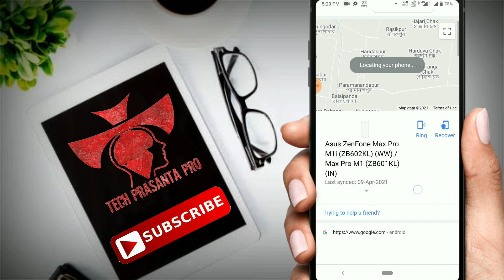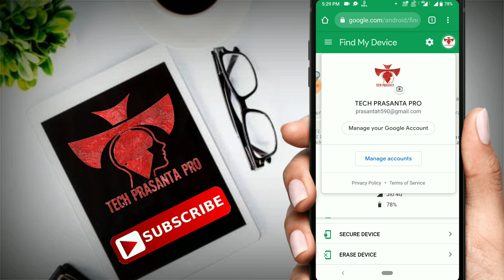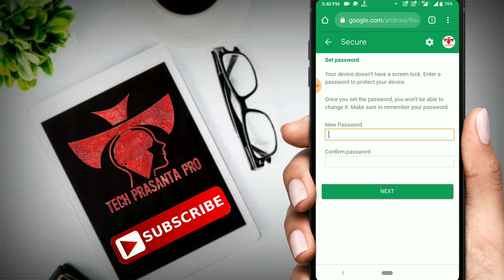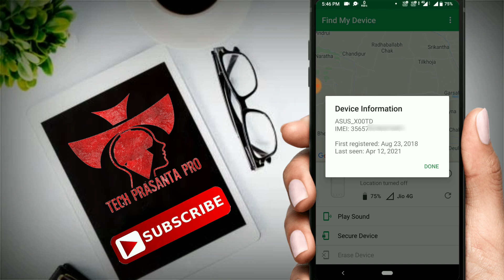How Find Lost Phone | How Find Lost Mobile Location ( Bangla)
Hello friends, if your mobile phone is lost or stolen, you can use the Find My Device application or visit the Find My Device website to see the location of your lost phone and you can easily get the lost phone back.